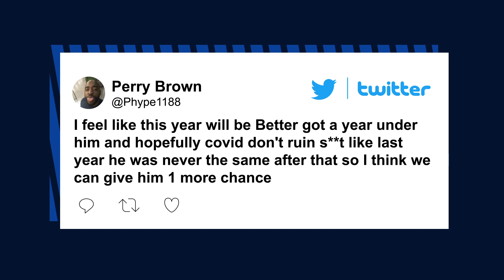Cam Newton re-signing with Patriots for $14 million in surprise decision | New York Post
The Patriots and Cam Newton are going to give it one more shot.

New England will re-sign the veteran quarterback to a one-year deal, the Boston Globe reported on Friday morning. The deal is worth $14 million, ESPN.com reported.

The move comes as somewhat of a surprise, as the Patriots scuffled to a 7-9 record in Newton’s first year replacing Tom Brady. The former MVP’s arm strength was underwhelming and his accuracy issues plagued the offense.